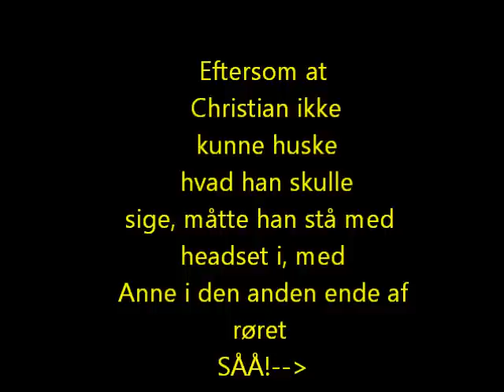Film til Ditte menneskebarn - Had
Af: Christian, Emma, Patrick, Sasha og hjælp fra Anne - Nordagerskolen 9.c 2012